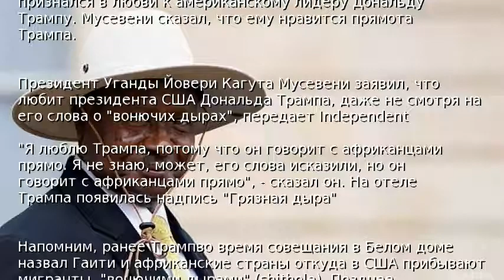Президент Уганды признался в любви к Трампу